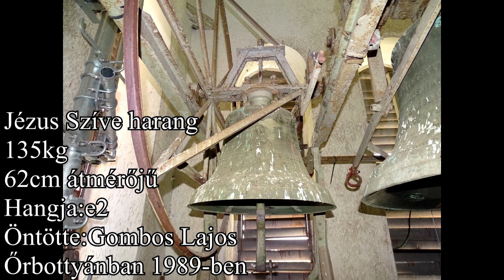Karancslapujtő(H) A Magyarok Nagyasszonya templom harangjai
Karancslapujtő Nógrád Vármegyében található. A Katolikus templom tornyában 3 harang lakik melyeket Rancz Lajos villamosított.
Harangadatok:
Jézus Szíve harang
135kg
62cm átmérőjű
Hangja:e2
Öntötte:Gombos Lajos
Őrbottyánban 1989-ben

Középharang
160kg
65,5cm átmérőjű
Hangja:d2
Öntötte:Gombos Miklós
Őrbottyánban 2006-ban

Szentháromság harang
435kg
92,5cm átmérőjű
Hangja:a1
Öntötte:Szlezák László
Budapesten 1928-ban

Köszönet a harangozási lehetőségért: Nagy Richárd plébános úrnak Hegedűs Lászlóné és Hegedűs László sekrestyéseknek.

Intro: 00:00
Szentháromság harang: 01:42
Középharang: 03:15
Jézus Szíve harang: 04:47
Plenum: 06:15